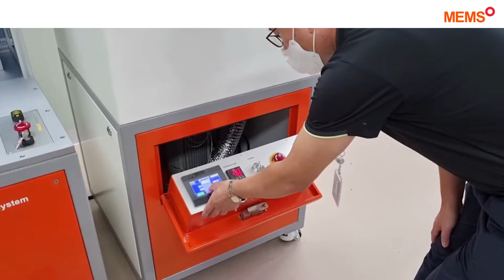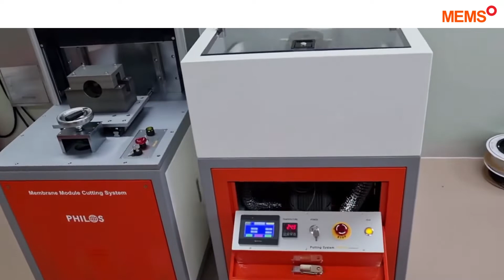Lab Module Potting System | Hollow Fiber | MPL | MEMS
Our Lab Module Potting Systems are used to hold hollow fiber membranes inside the module housing while providing a fluid-tight seal to the outside of the hollow fiber membranes.